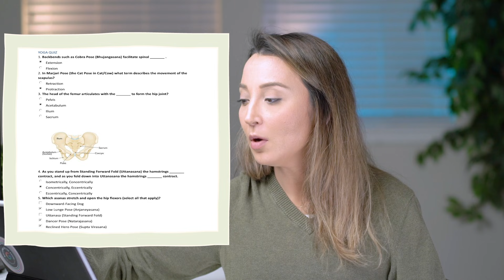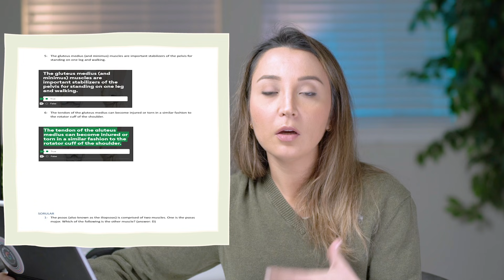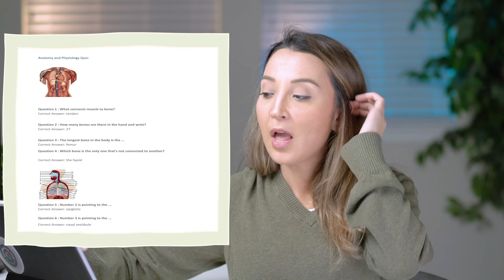Ezberlemeden Öğrenmek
Ezberlemeden kolay öğrenmek bir çoğumuz için çok zor olabiliyor. Bu videoda active recall methodunu öğreniyor olacağız. Ders çalışırken oldukça size yardımcı olacak yeni bir sistem öğrenmeye hazır mısınız?

Video Konu Başlıkları:

00:00 Bugünkü konumuz
00:31 Sistemin detayları ve nasıl kullanabilirsiniz
03:30 Üniversite zamanı bu sistemi nasıl kullanıp derslerimde başarılı oluyordum?
05:28 Ezberleme yönteminden bu sistemin en büyük farkı nedir?
07:47 Bu sistemde not paylaşımı yapılınca neden çok yararlı olmuyor?

Hakkımda:

Merhaba! Kariyer Kılavuzu kanalıma hoşgeldiniz. Amerika Birleşik Devletleri San Francisco'da Stanford Üniversitesinde öğretmenim. Ayni zamanda Amerika'da Google şirketinde tam zamanlı çalışıyorum. Google'dan önce LinkedIn ve Forbes/Fortune şirketlerinde çalıştım. Turkiye'de Bilkent sonrası Hacettepe Üniversitesini bitirdim. Amerika'da ki en son eğitimimi Harvard Business School'da aldim. Bu kanal; Amerika'da okumak isteyen Türk öğrencileri için burslu eğitim, iş bulma, yurtdışında kariyer ve Amerika'da yaşam hakkında videolar ürettiğim bir icerik sayfası.